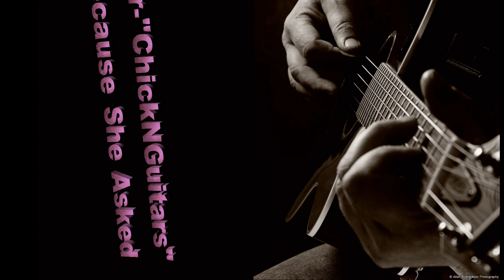Fender Stratacoustic Sunday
At the request of "ChickNGuitars" I decided to make a video of my Fender Stratacoustic Guitar. First time I have actually plugged it into my rig. In this video I am trying it out with some pedals to see what kinds of tones I can get out of it. The guitar itself is stock but I feel it does need some upgrades such as: Fender Locking Tuners, Roller String Trees, A good set of strings, and a 16th of an inch shim in the neck joint to tilt the neck and get a lower action. Stock action is a bit on the high side. Other than that the guitar does well for the price tag.